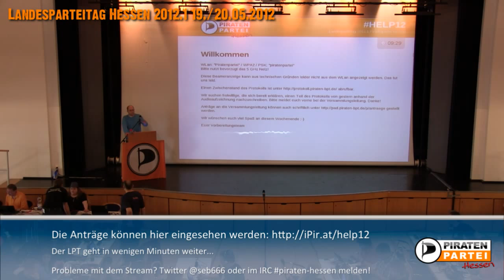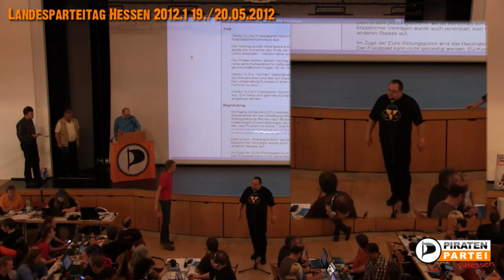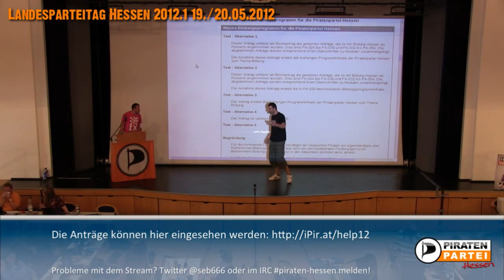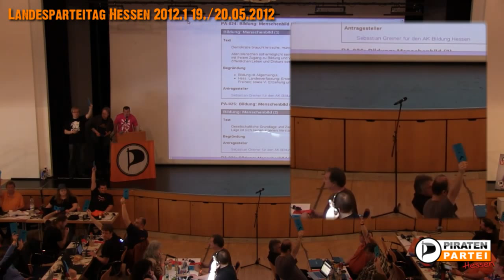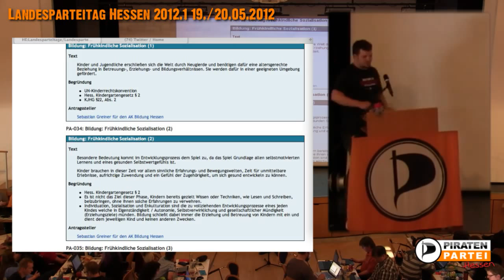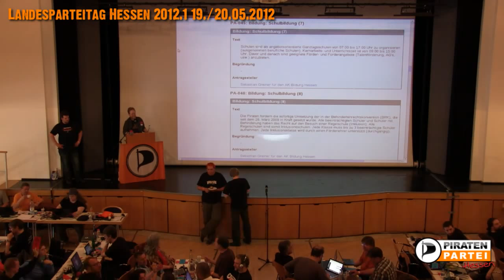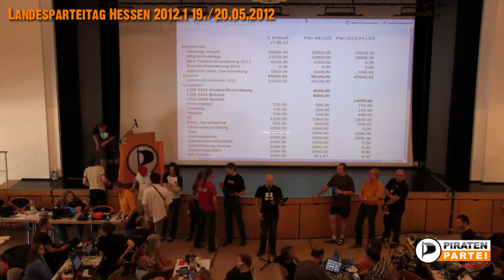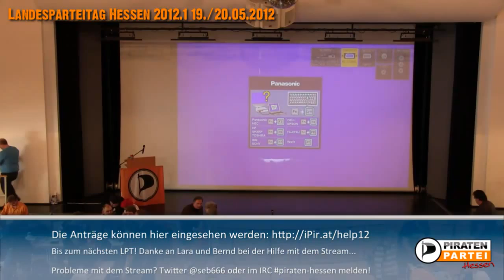Piraten Hessen - Landesparteitag 2012.1 in Gernsheim (Sonntag)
Zweiter Tag des LPT in Gernsheim (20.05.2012) der Piratenpartei Hessen.

Es ruckelt leider etwas, aber der Ton ist gut und das ist ja die Hauptsache.